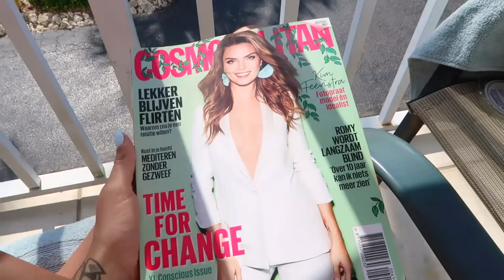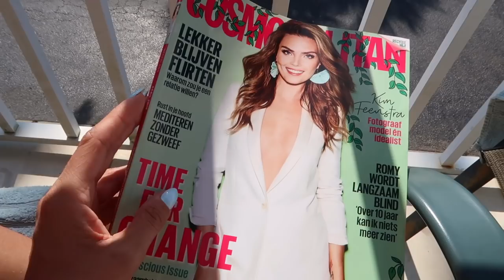ECHT GENIETEN🌴 + USA SHOPLOG 👛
Welkom bij USA vlog 2! Enjoy!
Als jullie kijken, deel dit op instagram story en tag @talisaloupvlogs zodat ik dit kan reposten, veel liefs!
Talisa

Talisa Loup